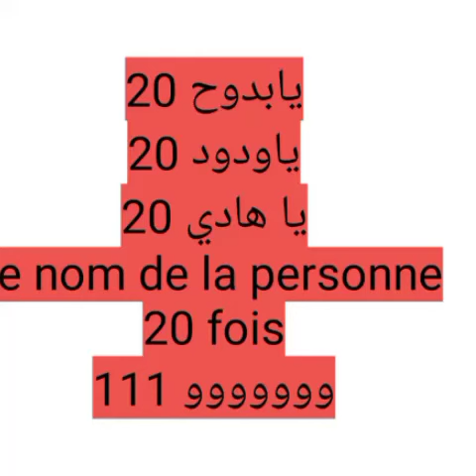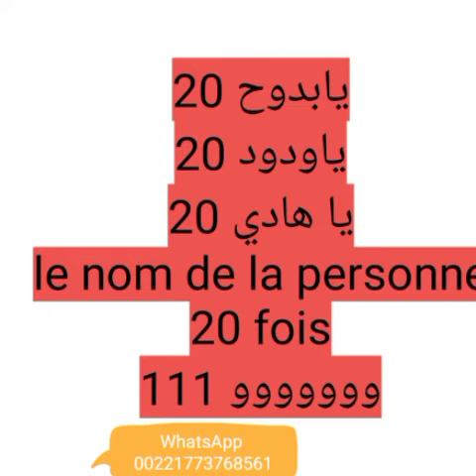nop gou yémé